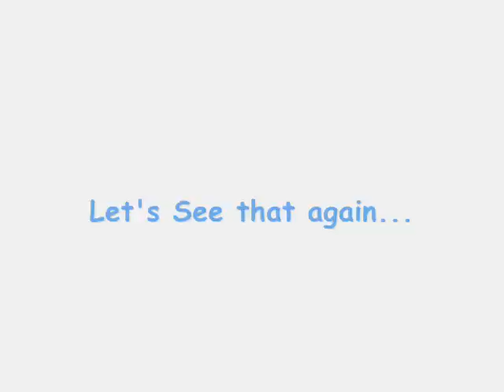DOUCHEBAG TRAINING!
Hey, you homos. You wanna get some ass time to listen up to T-Skillet. So follow these steps and you will get laid.